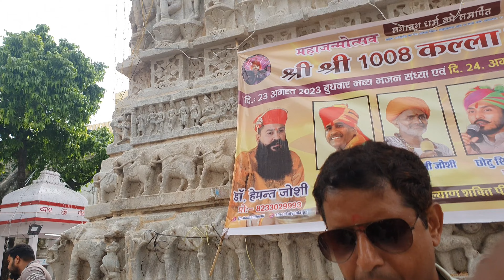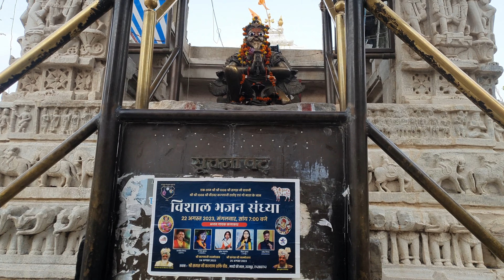Jagdish Temple 🛕 Udaipur Complete Tour And Visit